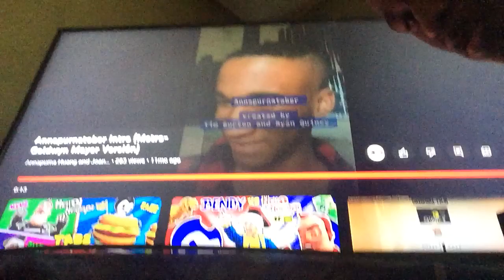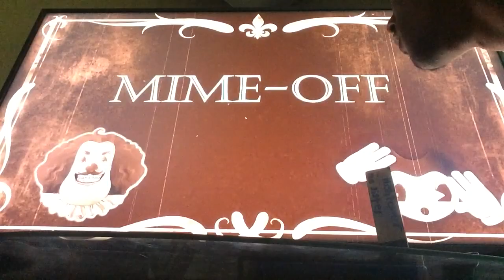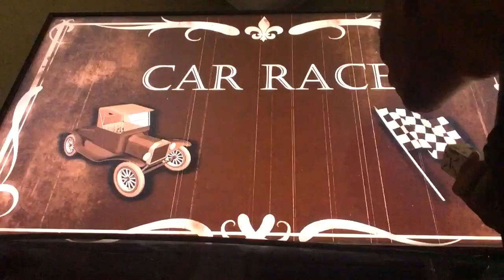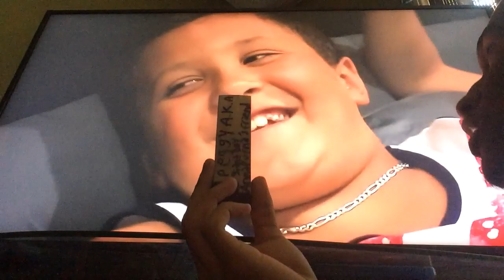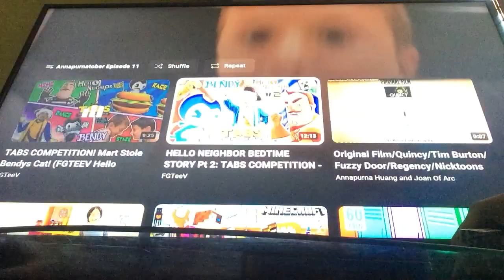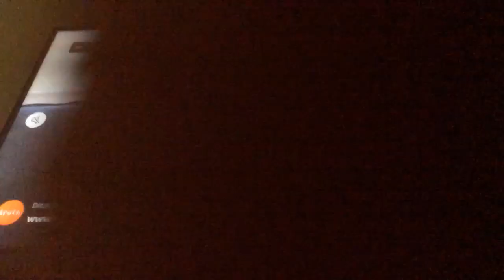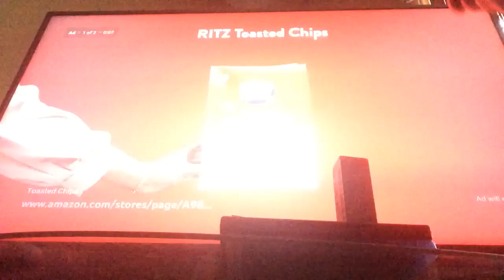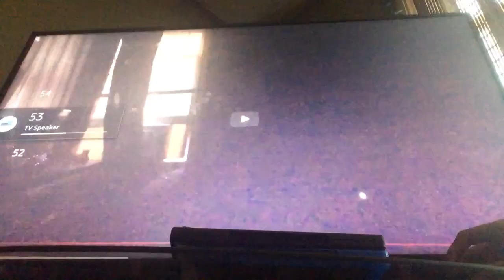Mart vs Bendy - Annapurnatober S4 [Ep. 11]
This Episode is Rated TV-PG V

Violence

Created by: Tim Burton & Ryan Quincy

Executive Producers: Tim Burton, Seth MacFarlane, Aaron Milchan, Neal H. Moritz, Ryan Quincy

Written by: Seth MacFarlane

Starring: Quincey I. Hightower, Seth Rogen, Jack Black